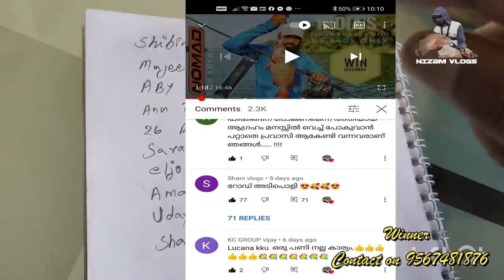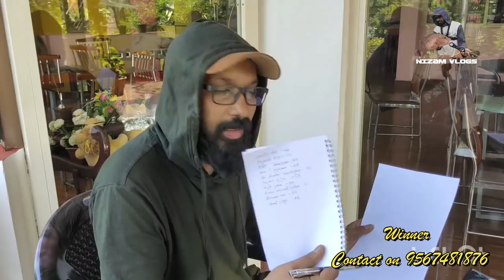2300 പേരിൽ നിന്നും മത്സരിച്ചു വിജയിച്ച മഹാഭാഗ്യവാൻ ഇവിടെയുണ്ട് 2021🏆 NOMAD SPIN FISHING ROD WINNER🏆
4-Piece designed travel rod is easy to put together and is portable and good for backpacking trip.

Light weight with tremendous overall strength.

The fast tip allows you you work any bait well when you hook up on a fish.

Durable, strong and lightweight guides with stainless steel frames and ceramic inserts.

Enhanced sensitivity of graphite; Powerful, versatile and flexible.